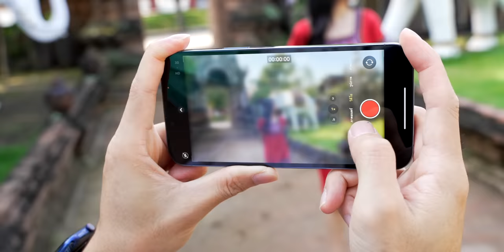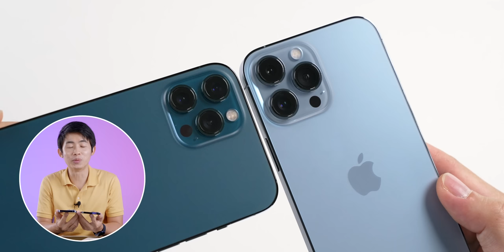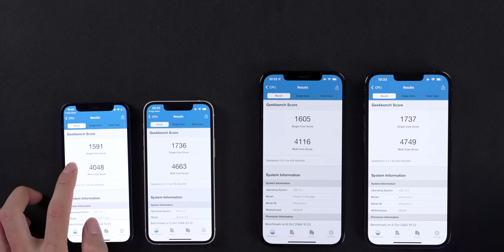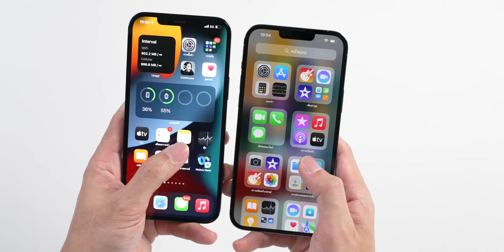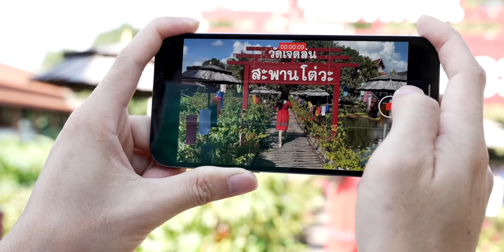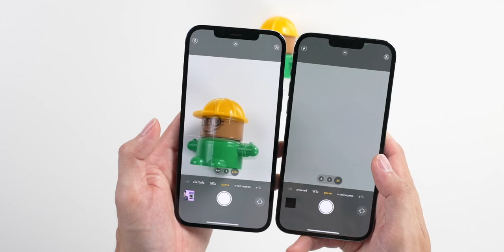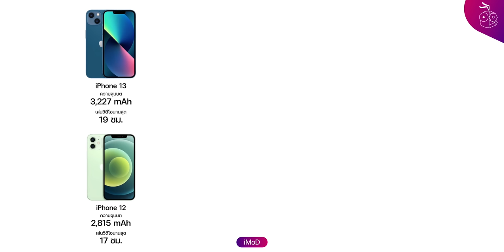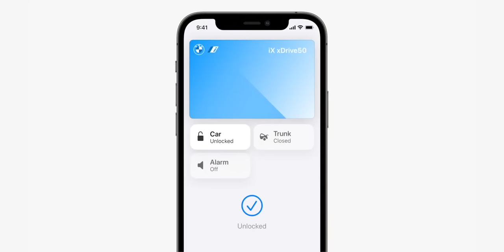iMoD | รีวิว iPhone 13 มีอะไรใหม่บ้าง? หน้าจอ 120Hz กล้องอัปเกรดใหม่ มี Cinematic Mode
รีวิว iPhone 13 Pro Max และ iPhone 13 mini ชมฟีเจอร์ใหม่และนำเครื่องไอโฟน 13 นี้ไปใช้งานจริงในทุกมิติทั้งกล้องใหม่โหมดภาพยนตร์ถ่ายสนุกมาก หน้าจอ ProMotion 120Hz คือลื่นเลิศมาก แถมชิป A15 Bionic ก็แรงดีไม่มีตก แบตเตอรี่อึดใช้งานได้ทั้งวัน

00:00 - สวัสดีเจ้า
01:05 - เปิดตัว iPhone 13
01:40 - แกะกล่อง iPhone 13 Pro Max, iPhone 13 mini
03:04 - การออกแบบ
04:53 - สีของ iPhone 13 Series
05:34 - เปรียบเทียบ iPhone 13 Pro Max vs. iPhone 12 Pro Max สีน้ำเงิน
06:08 - วัสดุตัวเครื่อง การทนน้ำทนฝุ่น
07:22 - ความจุของ iPhone 13
08:16 - ประสิทธิภาพ, CPU, GPU, RAM, Geekbench Test
09:44 - หน้าจอแสดงผล, ขนาด, ProMotion 120Hz
12:23 - อัปเกรดกล้องครั้งใหญ่
13:20 - สไตล์ภาพถ่ายเหมือนสร้างพรีเซตไว้ถ่ายรูปตามแบบที่เราต้องการ
14:39 - โหมดภาพยนตร์คืออะไร ใช้ยังไง พร้อมชมตัวอย่างที่ถ่ายจากโหมดนี้
18:57 - ภาพนิ่ง คุณภาพที่ได้เป็นอย่างไร
21:34 - การถ่ายภาพและวิดีโอแบบมาโครใน iPhone 13 Pro
23:05 - สรุปภาพรวมเรื่องกล้อง
23:51 - การรองรับไฟล์ Apple ProRes
24:48 - แบตเตอรี่ความจุที่เพิ่มขึ้น
26:08 - พอร์ตการเชื่อมต่อพร้อมทั้งการชาร์จและระบบเครือข่าย
29:34 - อุปกรณ์เสริม
30:36 - ราคาและการจำหน่าย

👩🏻 นางแบบ
คุณฉัตรฑามาศ ช่วยประสิทธิ์

- วัดโลกโมฬี
- วัดเจดีย์หลวง
- วัดพระสิงห์
- วัดเจ็ดลิน
- วัดศรีสุพรรณ
- วัดอุโมงค์
- วัดพระธาตุดอยสุเทพ
- ร้านหวายน้ำผึ้ง ช้างม่อย
- ร้าน Brewginning ช้างม่อย
- ประตูท่าแพ
- ตลาดวโรรส
- ร้าน Component Lab.